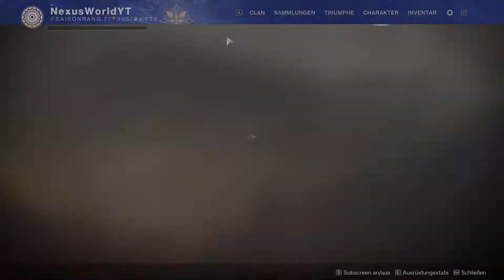Let´s Play Destiny 2 #67 : Savathûns Lied Strike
Wir spielen Destiny2 und ich wünsch euch viel Spaß dabei!

Uploadzeiten : mittags-abends / 1 Folge pro Tag
   Wochenende: morgens-mittags / 1 Folge pro Tag (zusätzlich zu Ori)
(Uploadzeiten können auch mal abweichen)

(Standardversion Kostenlos)

Hier ein paar nützliche Links:

Amazon [Legendary Editon] (PS4/PC)

Ich mache nur Werbung von Sachen die mir selber auch gefallen, selbst wenn ich nicht dazu aufgefordert werde.